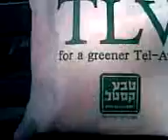I love TLV - Mountain Dew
Mountain Dew from a health food store ...